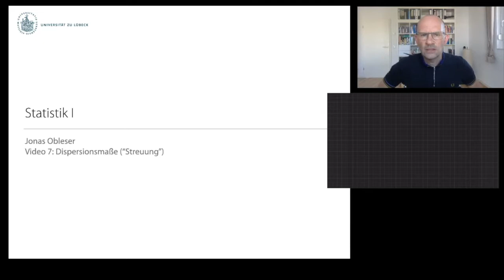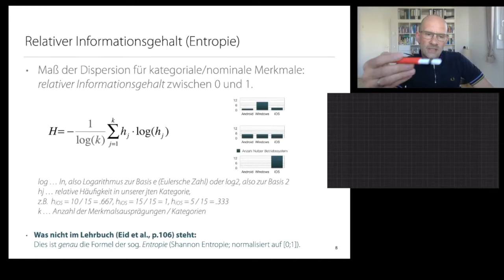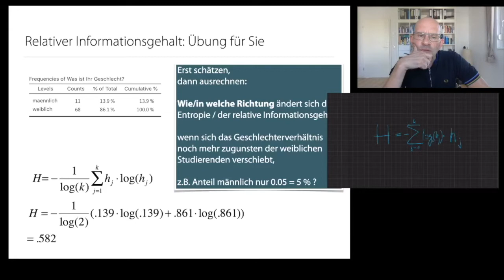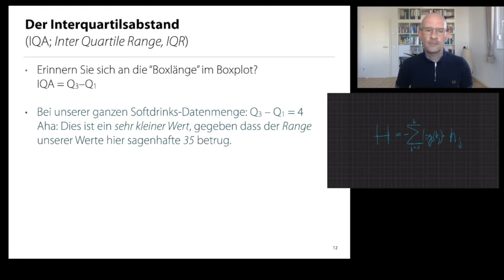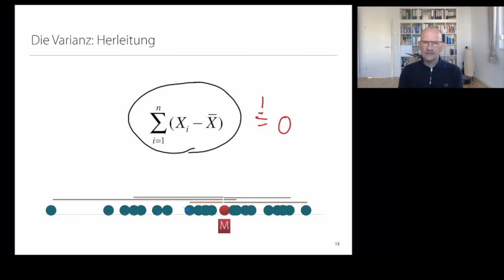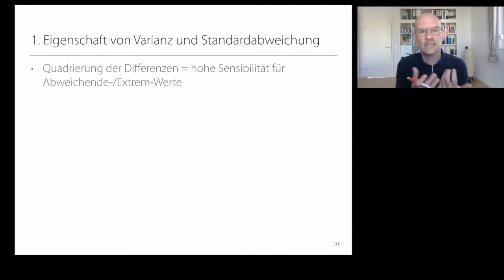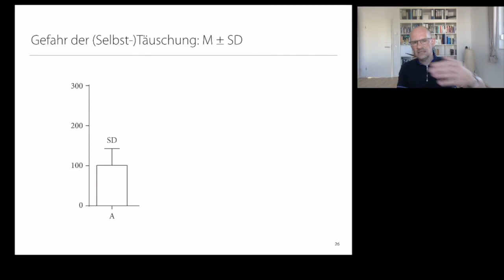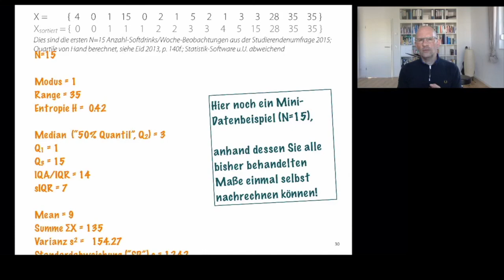Statistik 1: Video 7 (Dispersionsmaße)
-- Heute: Streuungsmaße („Dispersionsmaße“), v.a. Varianz und Standardabweichung, aber auch: Entropie, Range, Interquartilsabstand